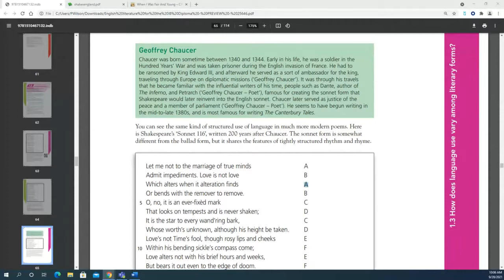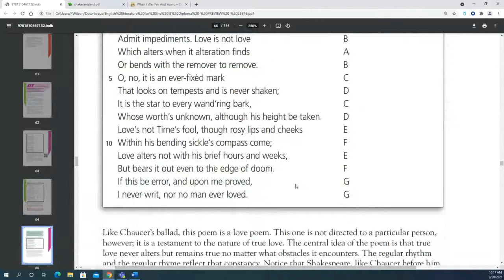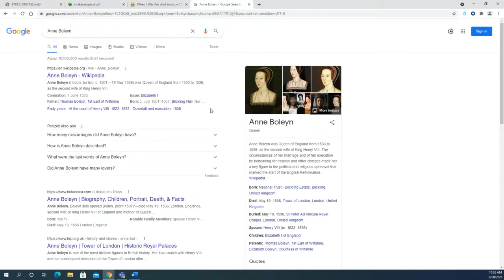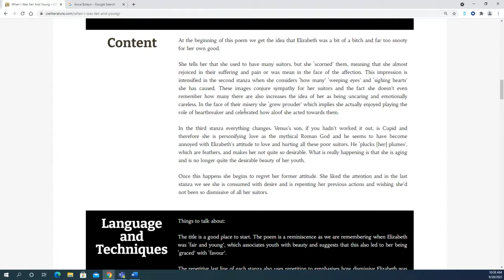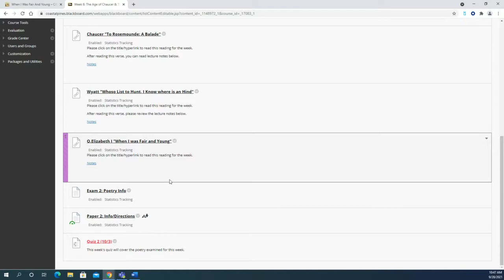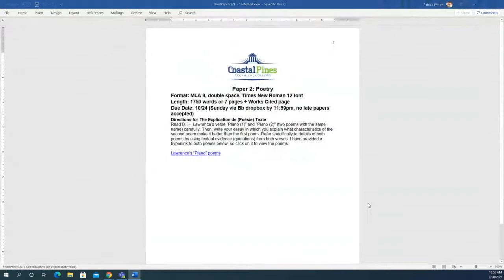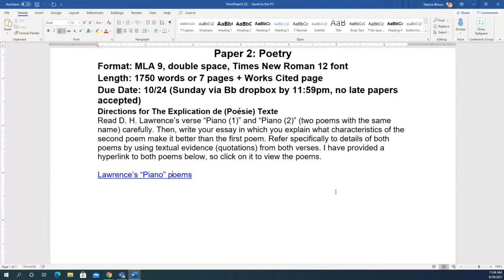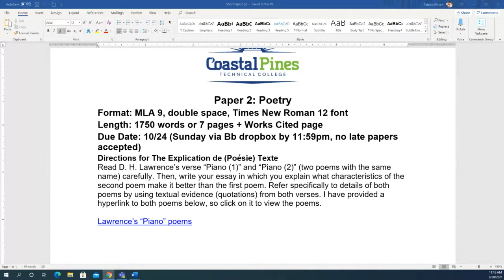Week 6: Tutoring/Lecture for ENGL 1102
Discuss the happenings of week 6 for ENGL 1102.